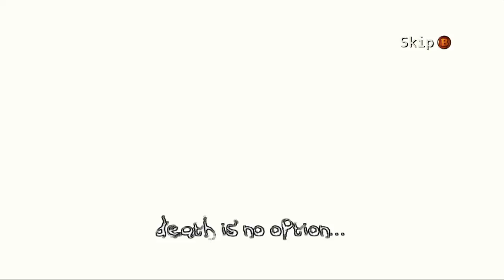The Darkness w/ Danz - Pt 30 CAPTAIN AMERICA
I share with you guys another one of my favorite games... I played and beat this game nearly four years ago... but I decided it would be fun to go back and play it again!